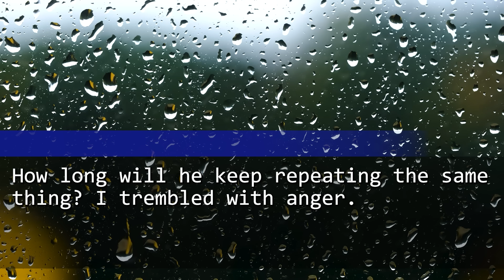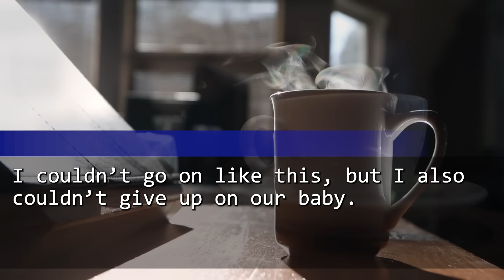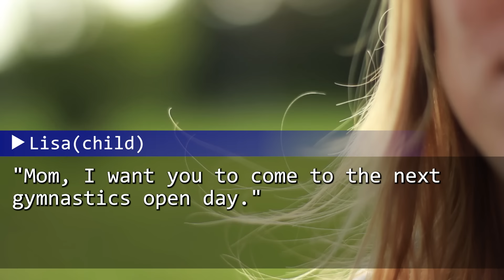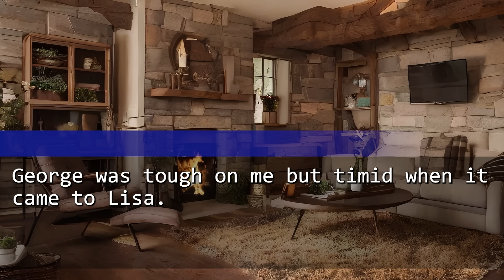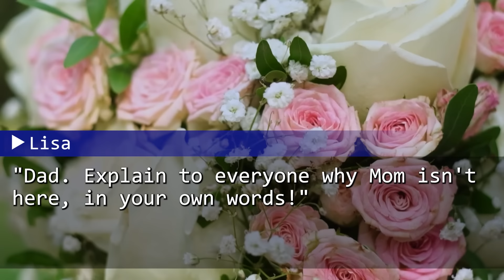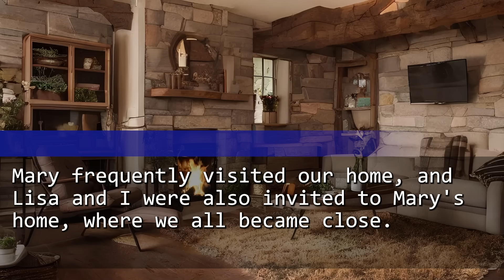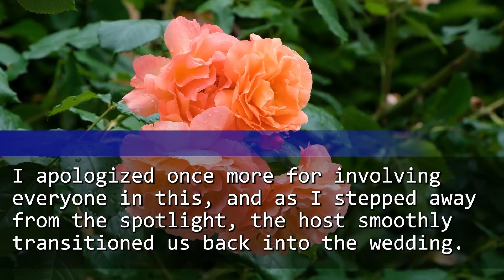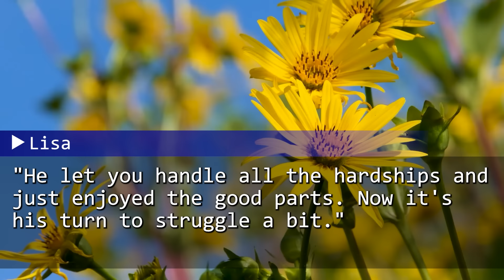My husband despised me with a burn on my face as a "Monster" & banned me from my daughter's wedding.